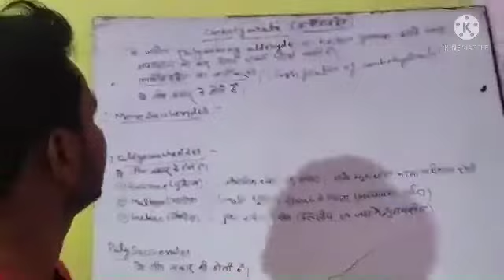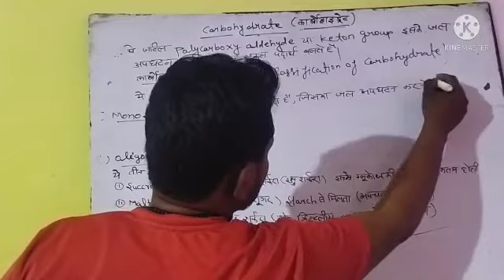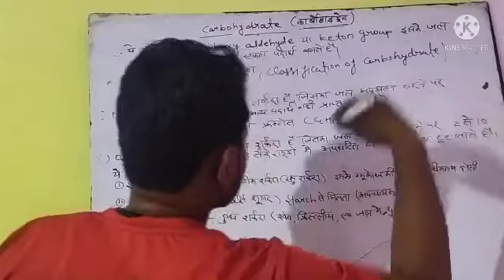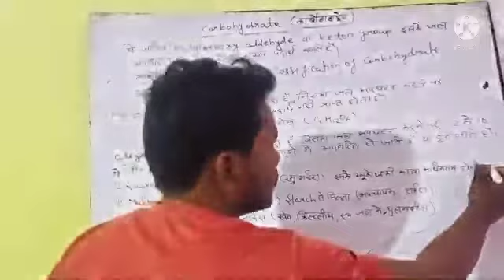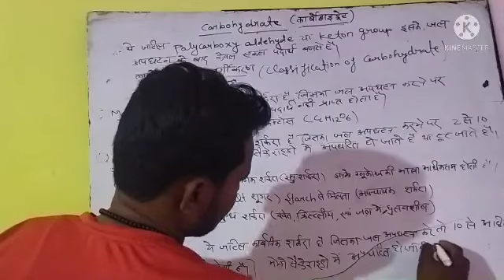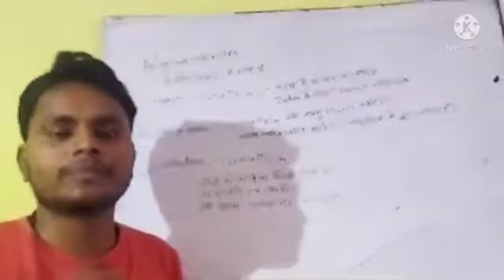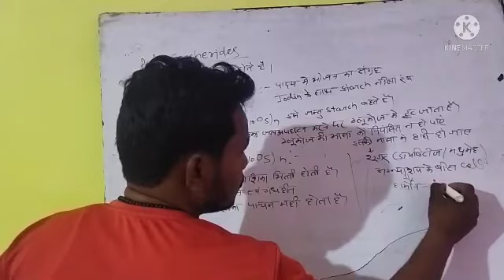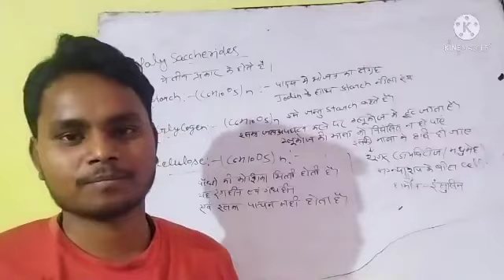कार्बोहाइड्रेट एवं उनके प्रकार BY SAURABH SIR